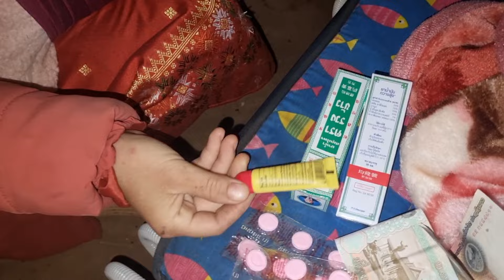29 ທັນວາ 2023